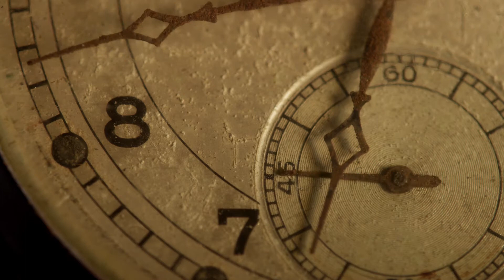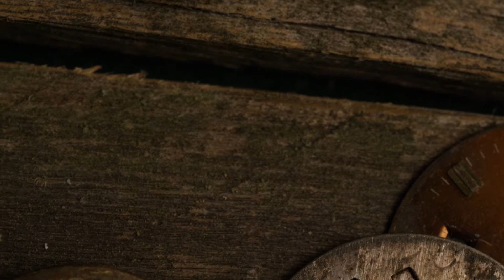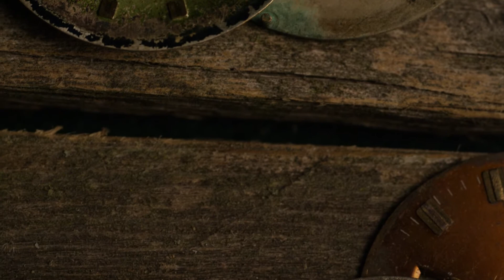Time Passes by: Calming Piano Music to Relax, Unwind & Contemplate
Just take a step aside from your daily chores and think about how you're spending your TIME. Are you engaged in an activity but wish you were somewhere else? Someone else? Food for thought...

Sometimes the feeling of escaping your life for a bit becomes dire. That is when it's best to ask yourself "why"? Why am I here, in this situation? Why am I doing what I'm doing?

Breathe in, allow yourself to float through the air, lying on a soft and fluffy cloud and start dreaming. Close your eyes and relax every muscle in your body. Practice letting go of thoughts, anxiety and pain. Feel the positive vibes from this beautiful piano music flowing through your body and touching your heart and soul. You deserve to feel good and happy and relaxed. Let this instrumental music heal you and remove all blockages. You will feel lighter. This calming music will relieve you from stress and give you positive energy.

This relaxing piano music can be the perfect background music when you have your loved ones around you. It can bring everyone in a positive frame of mind and fill the room with good vibes. You can also let this video run in the background while working or studying, it can help you to focus. For people with insomnia or sleeping disorders this soothing music can be the best help for falling asleep. Enjoy this beautiful piano mix!

ABOUT OUR CHANNEL
The Infinite Mind channel provides you with a daily dose of relaxation in the form of calming music and ambient nature sounds accompanied by breathtaking nature scenes and majestic journeys that will sweep you off your feet and into a world of wonder at experiencing Earth’s beautiful paradises.

Our videos aim to bring you peace and unity of mind, body and spirit:
• by easing you into contemplation, meditation, yoga and other spiritual practices,
• by unlocking your inspiration and creativity,
• by improving your study focus and concentration at work,
• by helping to promote stress relief,
• by aiding you to cure tinnitus and sleep disorders such as insomnia,
• by helping you to sleep better,
• and by simply making it easier for you to enjoy the moment, here and now, and unwind.

Allow yourself to be carried away by the peaceful music, nature sounds, and magnificent wonders of nature depicted in our videos, and you will start to see positive health and welfare changes taking place in your life. You may then find it easier to begin your healing journey and to travel on your path to self-discovery. You are not alone! Let us travel together on this grand adventure